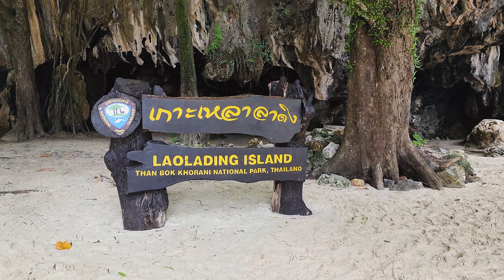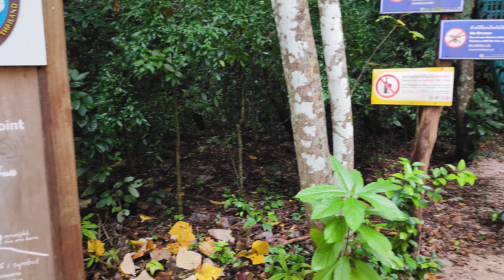Thailand By Drone - Krabi, Koh Hong & Koh Lao Lading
Koh Hong Island Tour in Krabi, Thailand.

Travel and Drone Videos about Thailand.  Join me on my trip to Thailand.

▬ About me ▬▬▬▬▬▬▬▬▬▬▬▬

Hi Guys! Im Tobi, a german content creator and traveller based in southeast Asia.
I started photo & videography as a hobby and it quickly grew into a lifestyle. The last years i
spent my time in Thailand where i travelled to the most beautiful locations and hidden gems in the kingdom.

▬ My Equipment ▬▬▬▬▬▬▬▬▬▬▬▬▬

▬ Social Media ▬▬▬▬▬▬▬▬▬▬▬▬▬▬▬